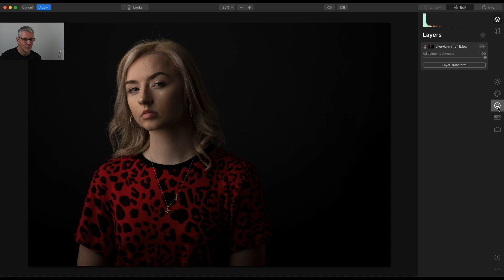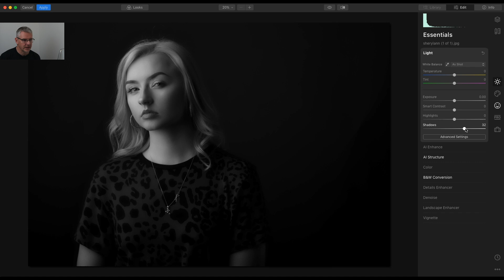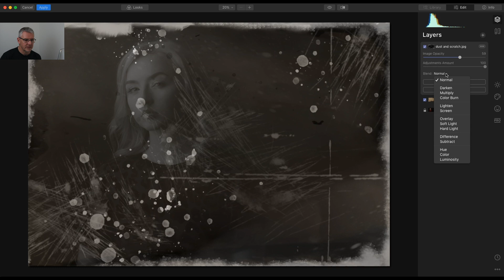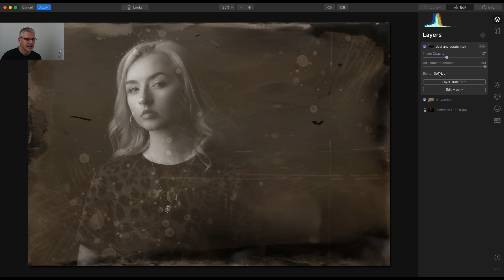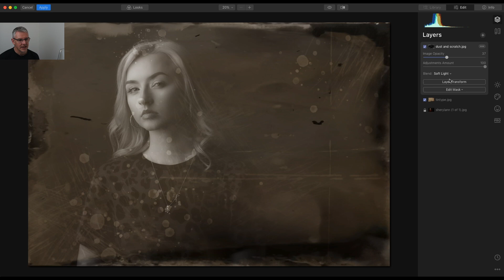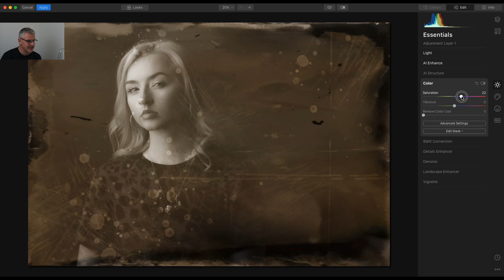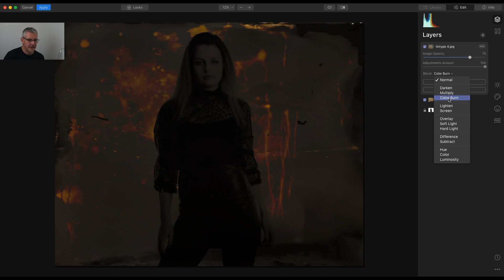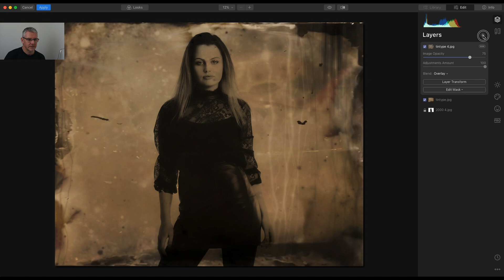Vintage Photography in Luminar 4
Vintage style Photography in Luminar 4.1

In this video I look at creating vintage style photographic images in Luminar 4.1 by using the add image layer option and a host of image texture overlays that emulate an era in photography. I’ve also used the term compositing as I am indeed adding extra image layers to the image. Although we are not blending these to create an entirely new scene, this is still a form of compositing.

I’ve opted to use the add image layer option instead of the add texture as, for myself, I feel that by using this method  provides me with more options when it comes to the overall editing of the final images. You can though choose to use the add texture method. Whatever suits your workflow.

Currently I’m curating a Luminar textures pack (although it can be used in other software) which I will make available for download in the very near future so keep your eyes out for that.

It’s fun to try different styles with your images and I’ve included some Landscape edits as well at the end of the demonstration and I hope the methods shown in this tutorial are useful to you in creating your own images.

Its really worth exploring the software and seeing what it can do and as well as that letting your imagination run free :)
It’s good to think outside the box at times and just experiment with what you can do with your software.

The focus of the tutorial is not the final image but the process involved to get there.

Try the techniques for yourself and see what happens, if you like them use it in the future. But if not, well at least you have learned something that the software can do differently. All’s Good :)

Luminar 4.1 is the new update to the current Luminar 4

Go check out her Instagram feed